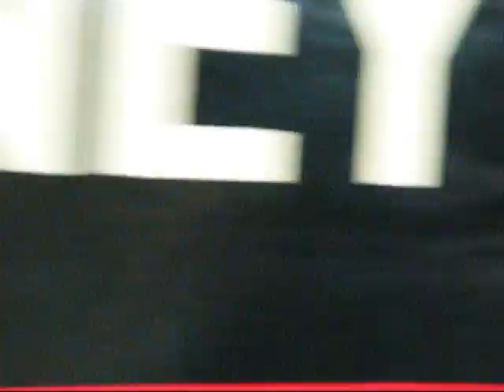Bluebell 50th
Some video clips from the 50th aniversery weekend featuring Blue Circle and Stepney.